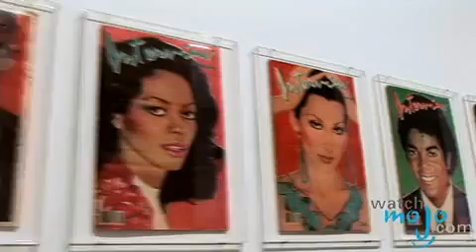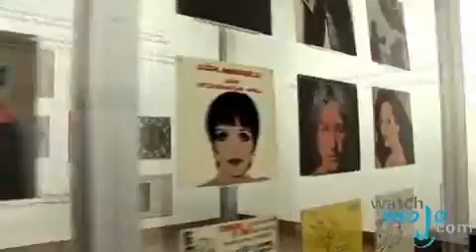Music and Dance in Andy Warhol's Work.mp4